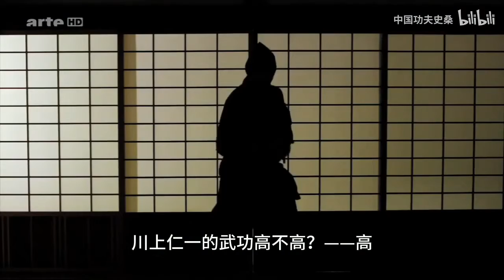“轻功”都是影视骗人的吗？还真不一定——轻功科普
“轻功”有三种写法，你都知道吗？